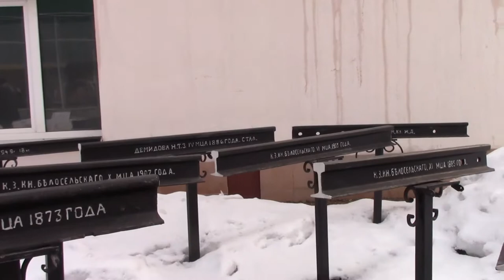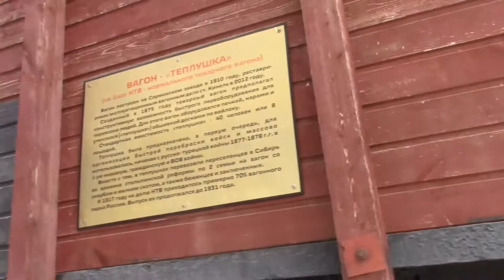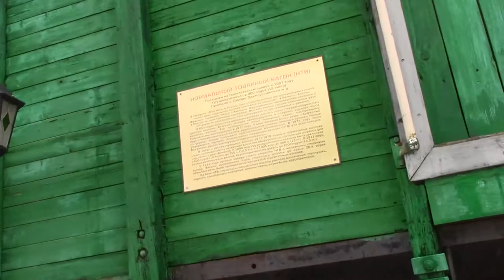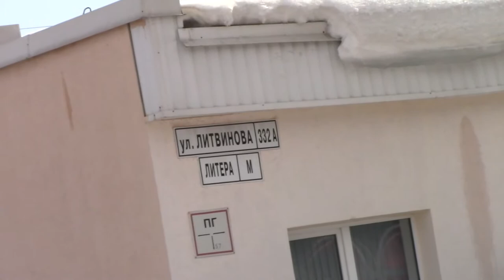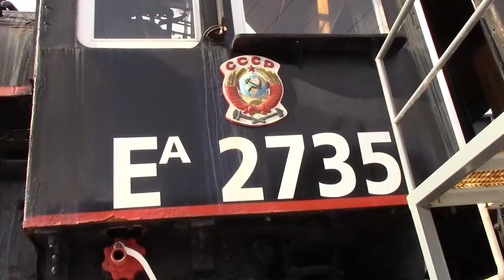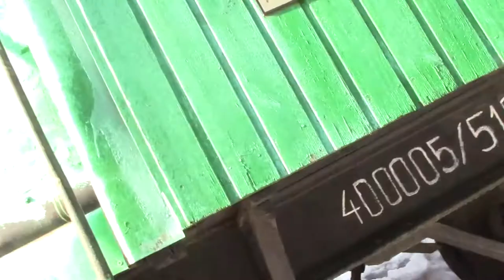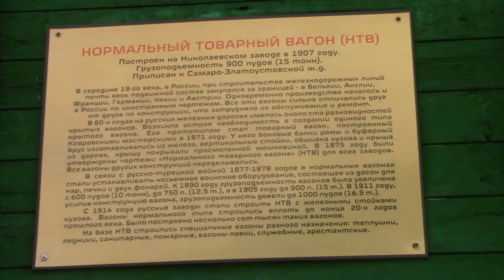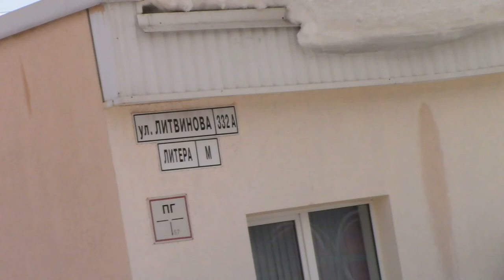Art Manij Путешествие в поволжский музей железнодорожной техники. Самара.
Как помочь каналу:
2.Поставь палец вверх к этому видео.
3.Напиши комментарий к этому видео. Желательно хороший.
5.Посмотри остальные видео на канале "Art Manij - Семейный канал"